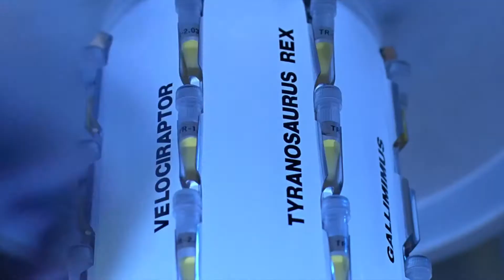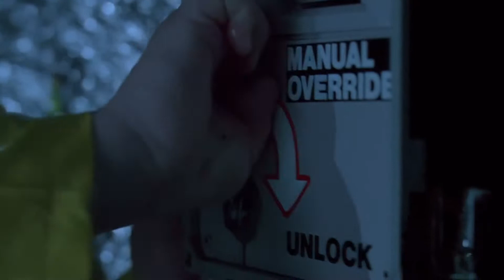Something in Jurassic Park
A Batman Style Trailer

yeah I know I'm late to the game on this one